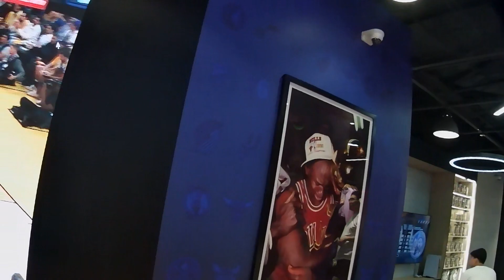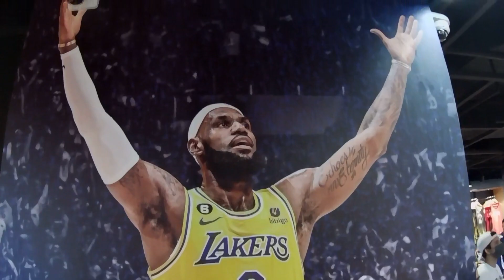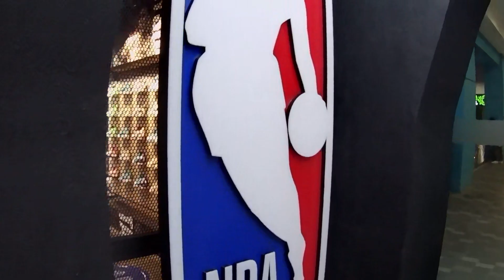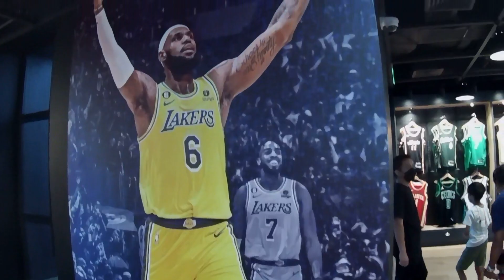IM HERE AT NBA STORE SM MOA.